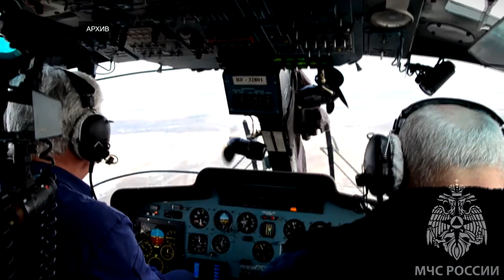Поплывём или нет